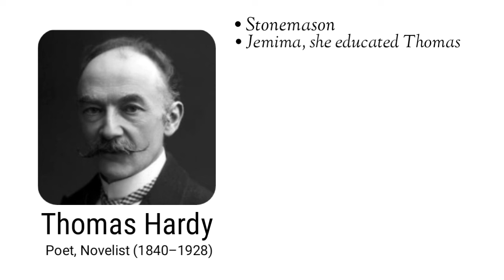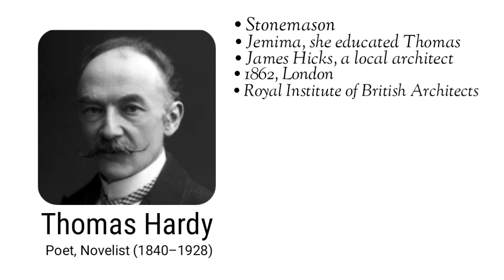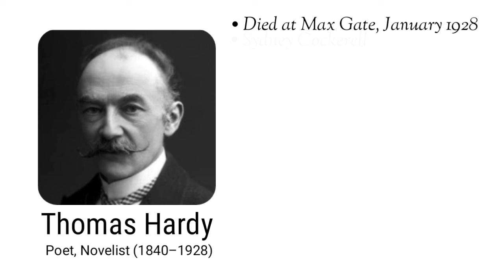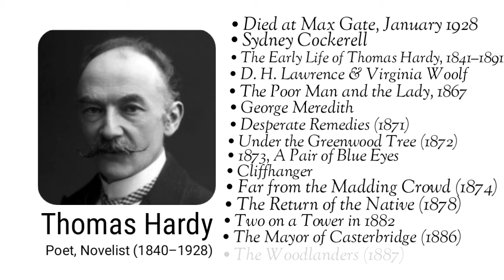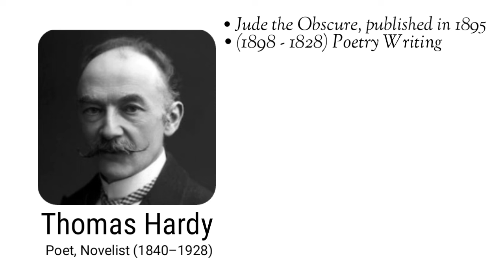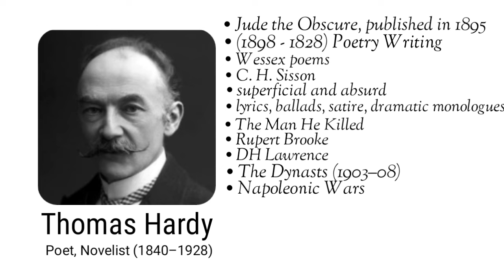Thomas Hardy in Hindi